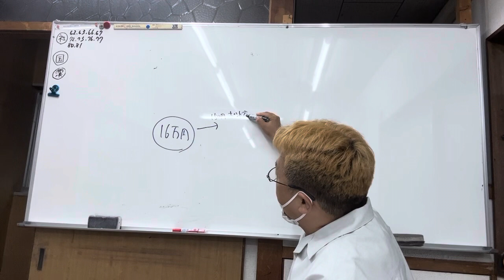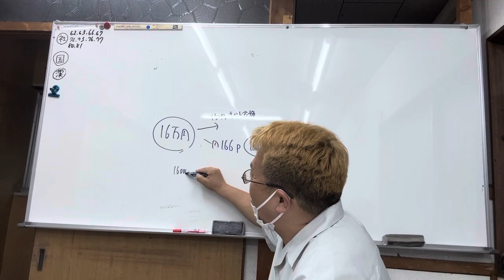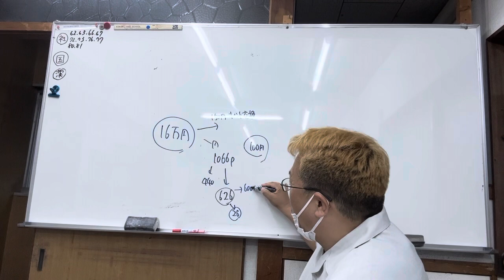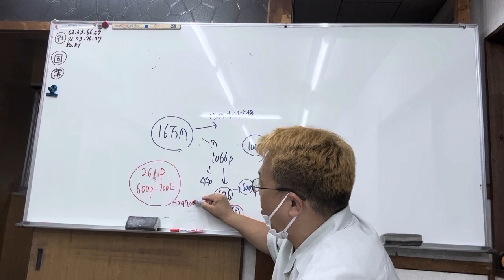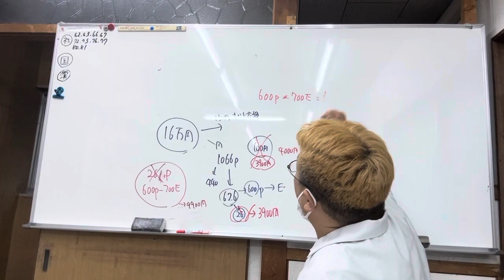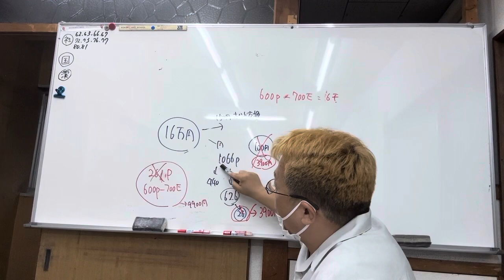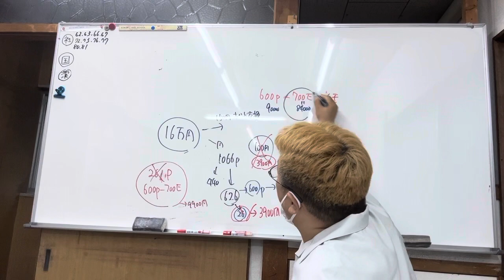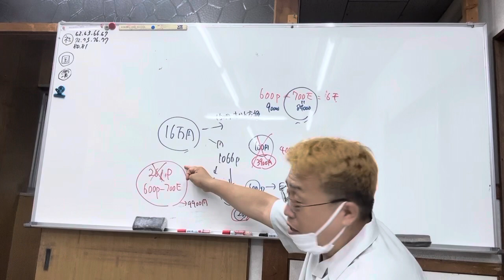両替は高槻で！